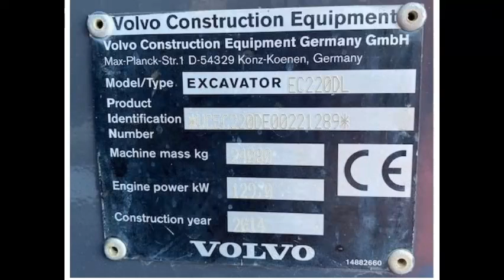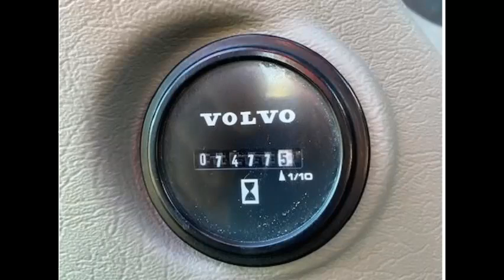RETRO EXCAVADORA GIRATORIA DE CADENAS VOLVO EC220 DL